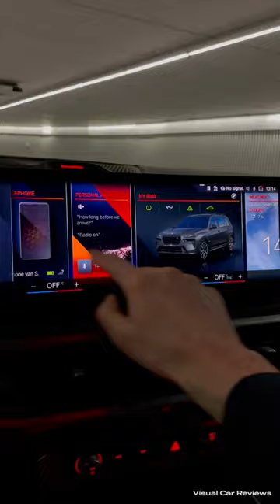2023 BMW X7 M60i ASMR 🔥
In this short we're checking out the new €221.549,- 2023 BMW X7 M60i with some ASMR! 🔥

Furthermore you can see the interior of this @bmwnl, infotainment system, ambient lightning, virtual cockpit, reverse camera and the exterior of this brand new 2023 BMW X7.

Car: 2023 BMW X7 M60i
Price: €221.549,-

4.4 V8 - 390 kW/530 PS/750 Nm
Acceleration 0 - 100 km/h 4,7 seconds
Max Speed 250 km/h (limited)